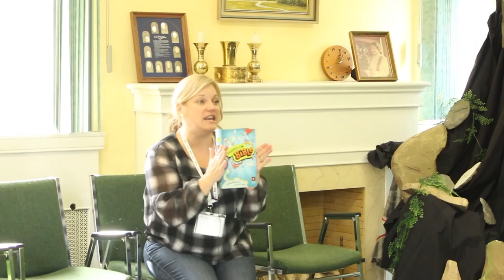CECE 2015: Workshop: Choosing Curriculum Michelle Reda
With so many choices, how do you pick a good Sunday School Curriculum? And do you really need one at all? Michelle Reda guides you through the chaos.